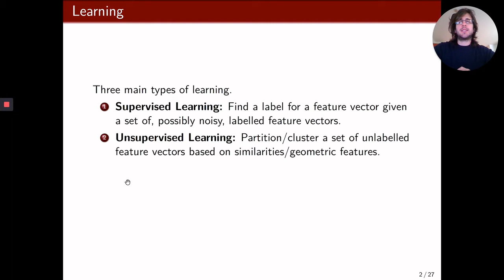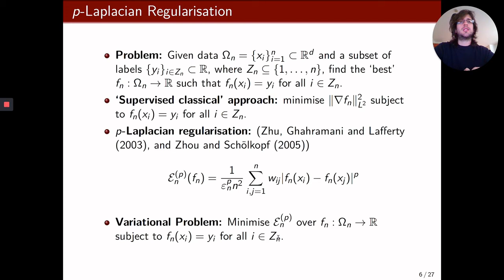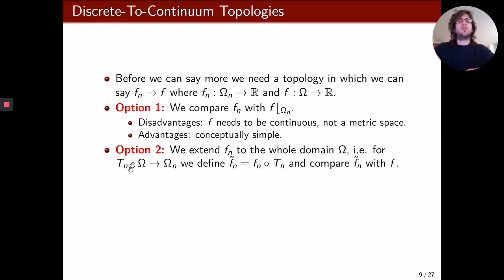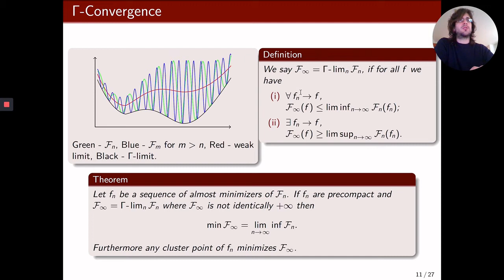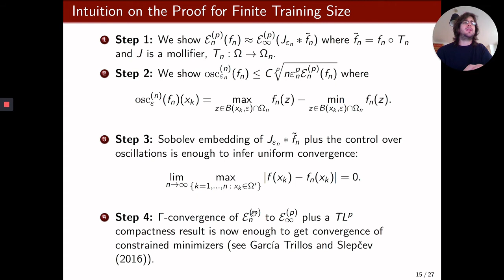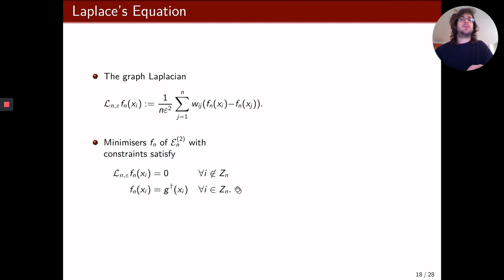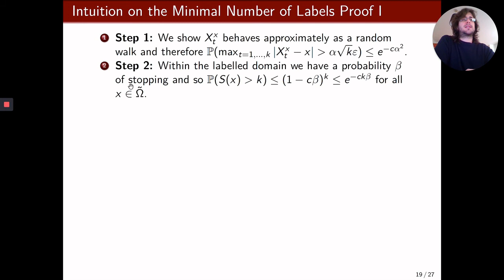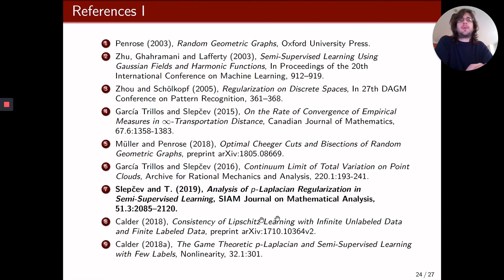On the Number of Labels in Semi-Supervised Learning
Speaker: Matt Thorpe

Title: On the Number of Labels in Semi-Supervised Learning